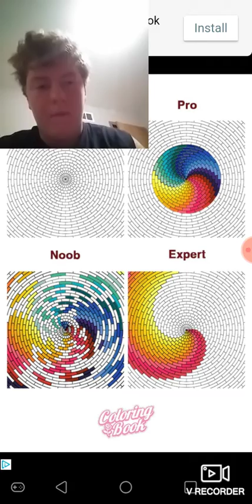I ACCIDENTALLY BROKE SUBWAY SURFERS!